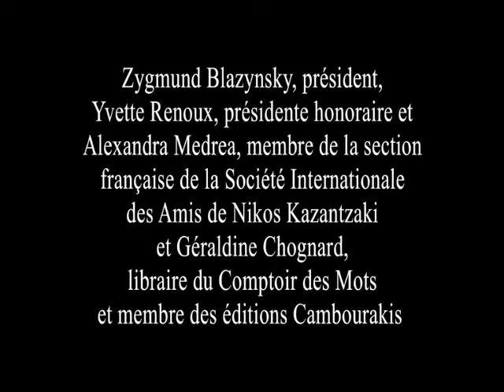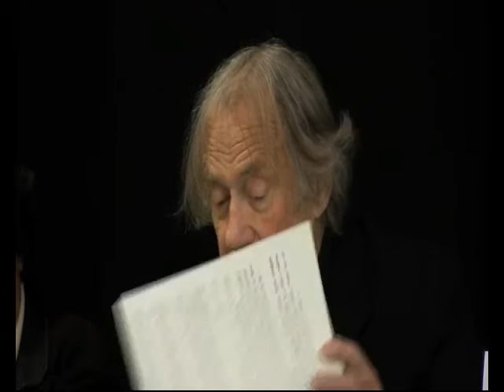L'amitie Istrati-Kazantzaki Festival Istrati Mai 2015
L'amitie ISTRATI-KAZANTZAKI.
Table ronde avec Georges Stassinakis,  Président de la société internationale des amis de Nikos Kazantzaki et Zygmund Blazynsky, Président, .Yvette Renoux , Présidente Honoraire, Alexandra Medrea , membre de la Section francaise de la Société internatinale des amis de Nikos Kazantzaki. Geraldine Chognard , libraire du Comptoire des mots et membre des Editions Cambourakis. Présenté par Jacques Beaujard de la Librairie Quilombo.
Filmé par Laurentiu Calciu dans le cadre du Festival Istrati à Paris du 15 au 17 mai 2015. Organisé  par la Librairie Quilombo et l'Association des amis de Panait Istrati